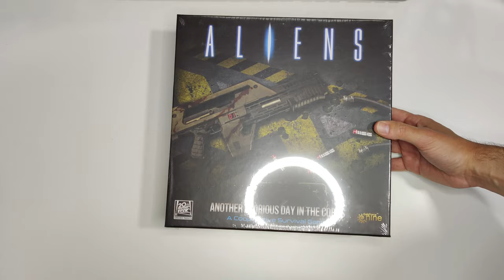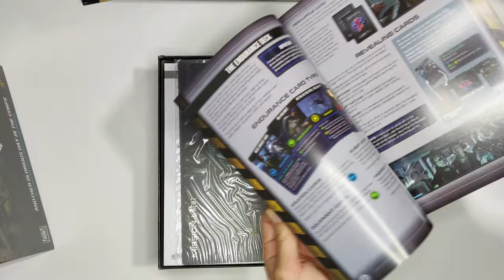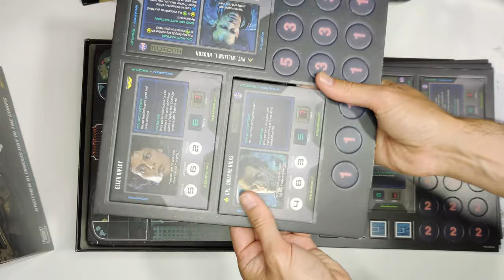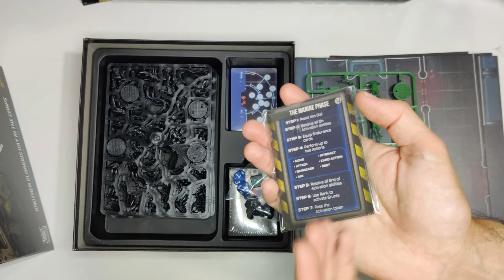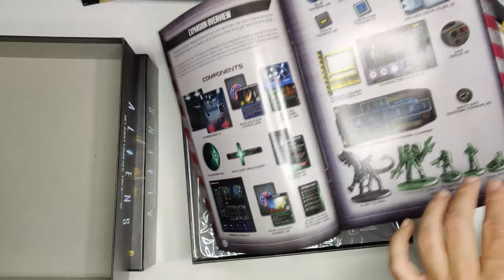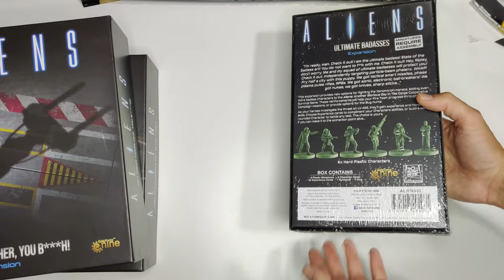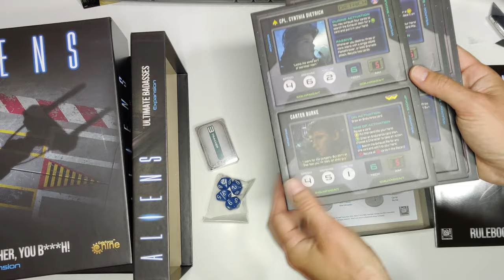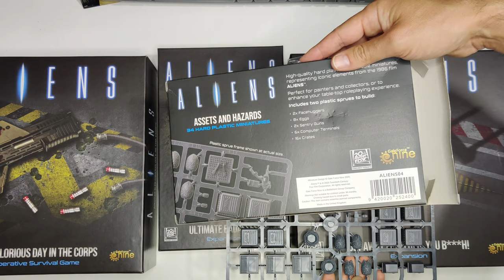Aliens Board Game: The complete experience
unboxing y review rapida del juego de mesa Aliens, el juego base y sus expansiones. aliens the complete experience bundle
Al tratarse del pack completo incluye un pack exclusivo
Aliens Another glorious day in the Corp
Aliens Get Away From Her You B***ch
Aliens Ultimate Badasses
Plus: Aliens 3D Gaming Set

Ahora tambien en TWITTER e INSTAGRAM @buscadoresretro

* Música intro: Ckultur - Espetero Theme *